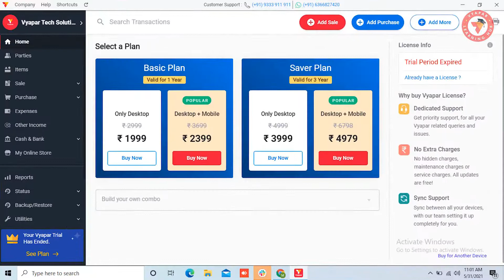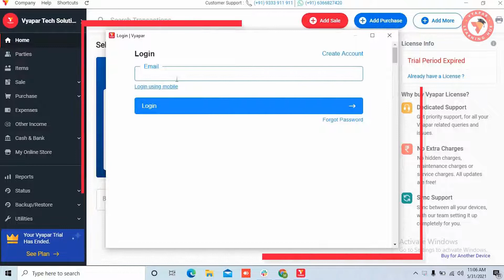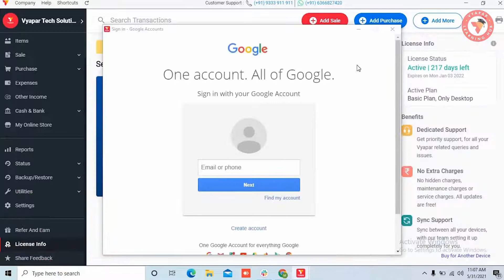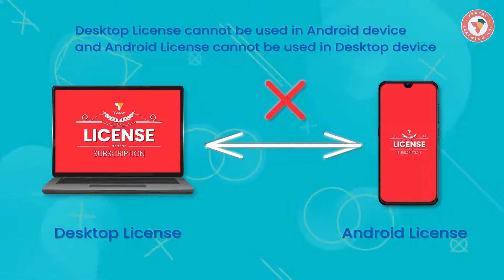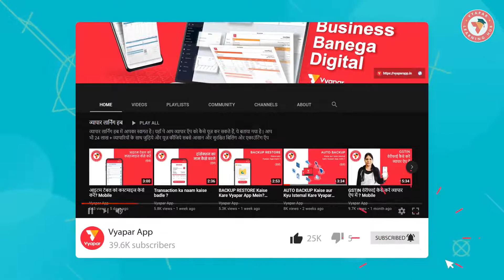વ્યાપરમાં લાયસન્સ કેવી રીતે જોડવું, I Desktop I GUJARATI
. जानिये कि लाइसेंस अटैच कैसे किया जा सकता है? Isi ke sath ye bhi janange ki-
1. licence attach karne ki jarurat kyu hoti hai?
2. Vyapar licence kaise kaam karta hai?